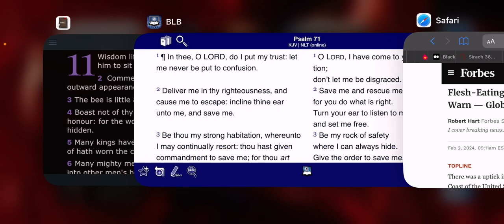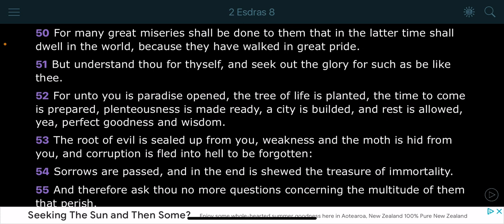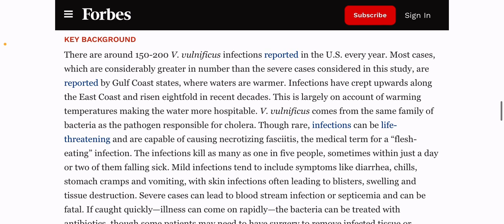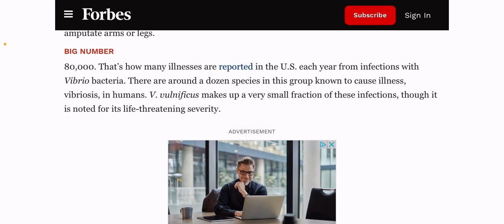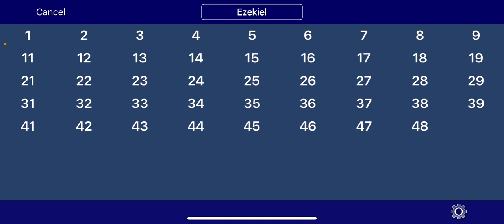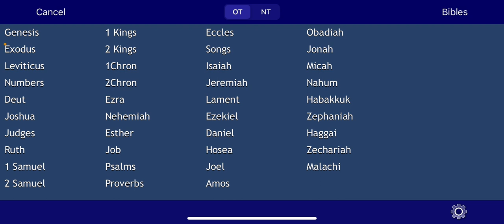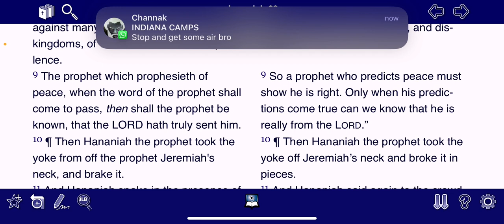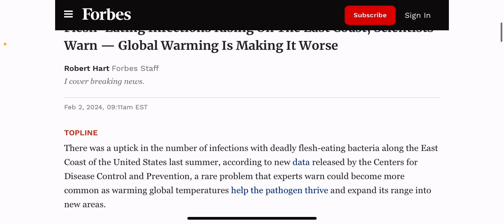FLESH EATING VIRUS SPREADS ON THE EAST COAST🦠🦠🦠